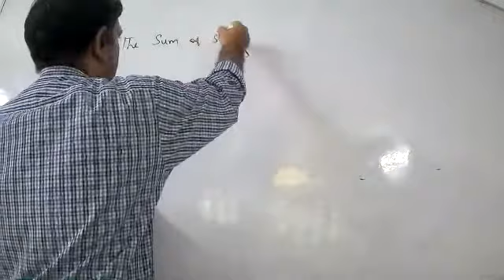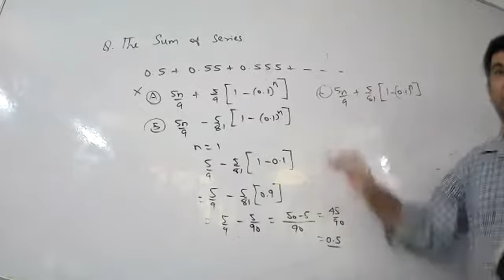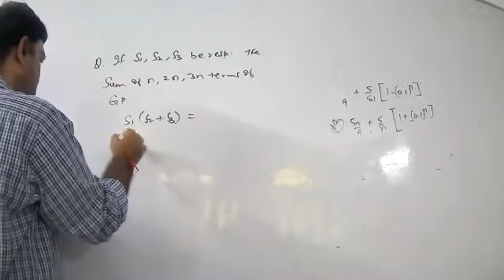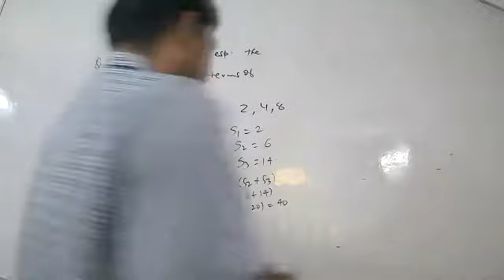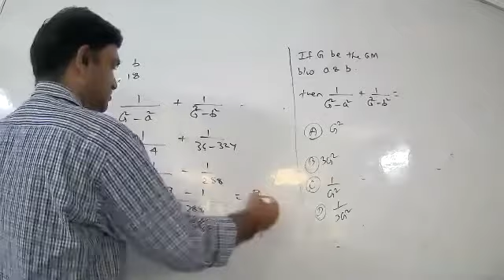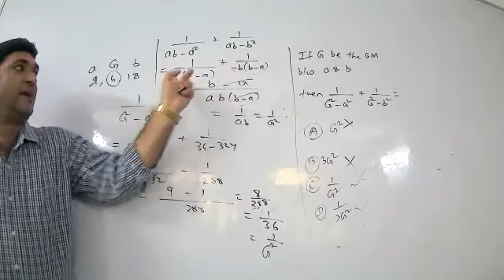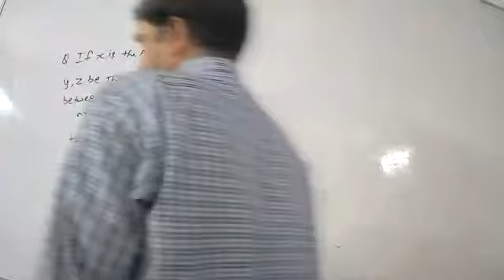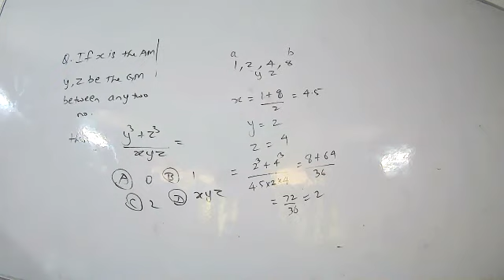GP part 2 23rd Aug